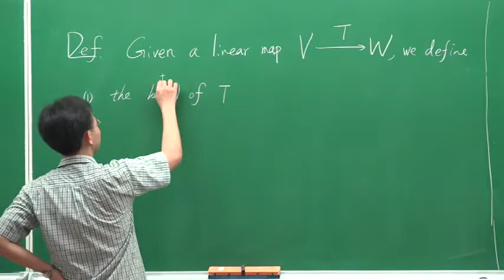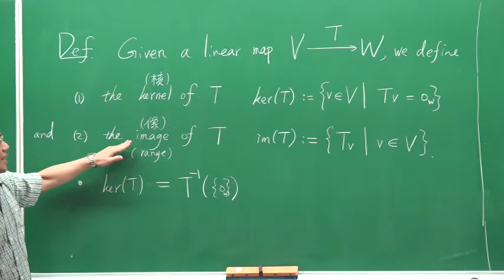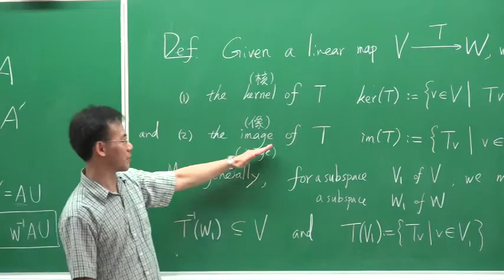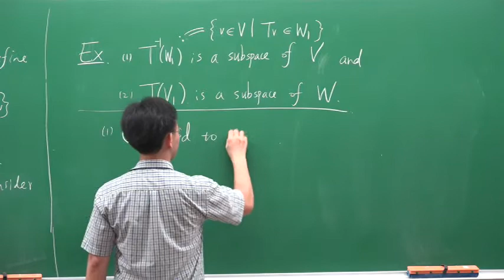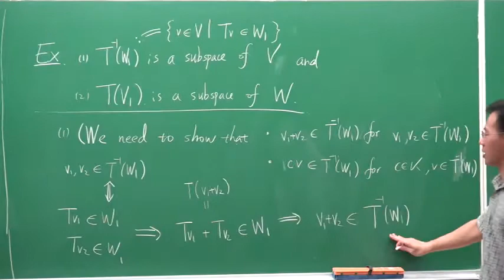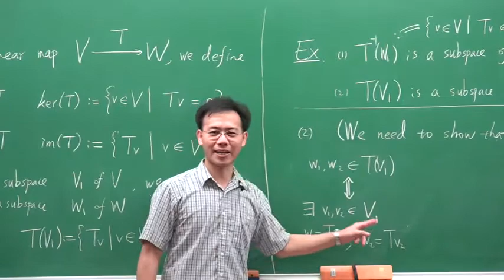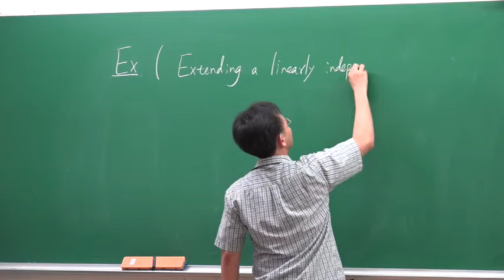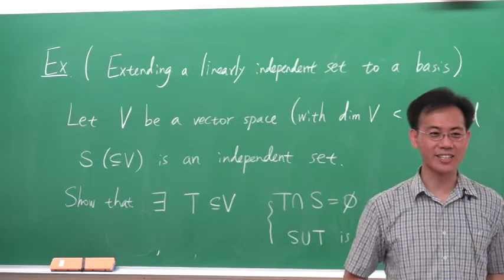【線性代數7】線性映射的核(kernel)與像(image)；子空間在線性映射下的逆像(preimage)與像